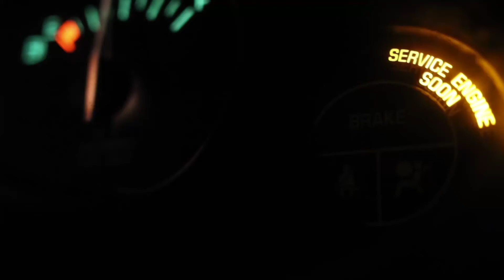.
Produkcja: sample.Tne
Video: Caine (The) Fresh